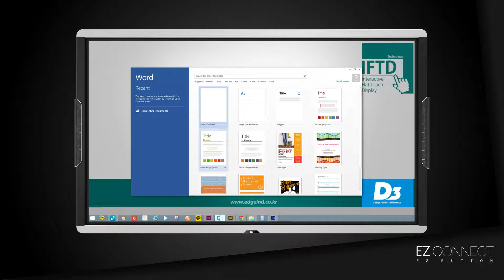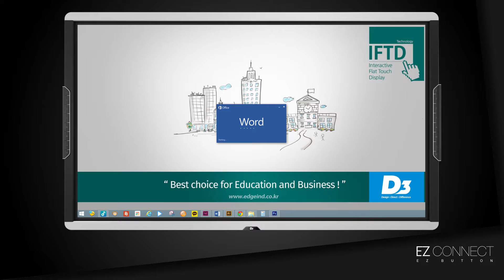EZ buttons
With our EZ Buttons you can quickly and conveniently tab and navigate between programs, folders and settings with just the touch of a button.
Our EZ Buttons come with four fixed, preprogrammed tabs (home, internet, folders and control panel) and four completely optional tabs chosen by the user, which can be changed at any time.